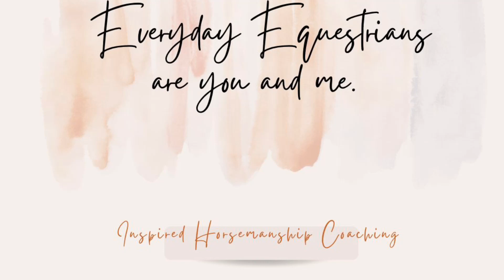Everyday Equestrians are you and me!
Sharing a story is being real about an equestrian really is.
I am Jen with Inspired Coaching. Set up a free 1 hour consult with me to
Inspire you and your Horsemanship. Online zoom and FaceTime and in person in Ocala Florida.